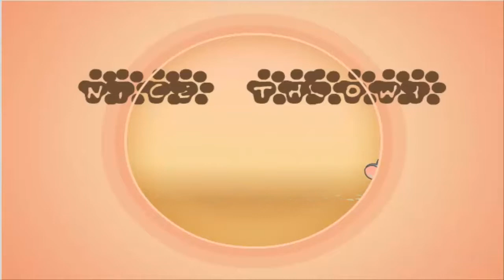Tom And Jerry - Refriger Raiders - Tom And Jerry Games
Tom And Jerry - Refriger Raiders
Category : Tom And Jerry Games